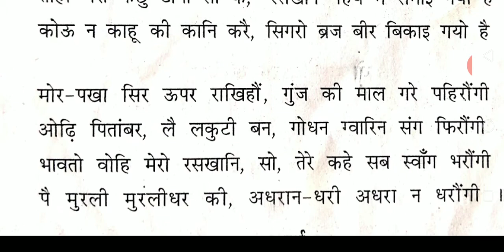सवैये २ कक्षा १०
Explain deeply